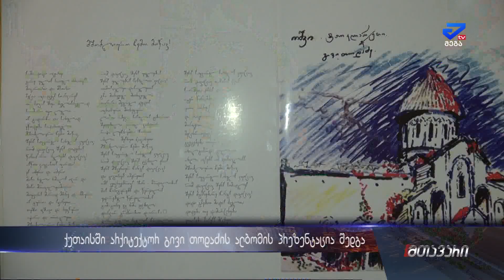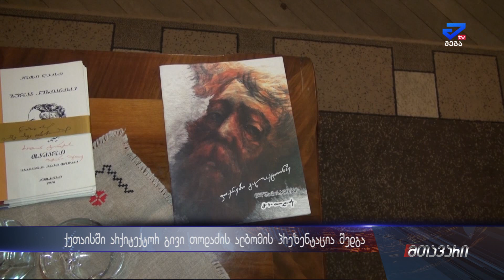„ფიქრები გალაქტიონზე“ -ქუთაისში არქიტექტორის გივი თოდაძის ალბომის პრეზენტაცია შედგა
ქუთაისის საჯარო ბიბლიოთეკაში არქიტექტორის გივი  თოდაძის ალბომის პრეზენტაცია შედგა. „ ფიქრები გალაქტიონზე“ ასეთია ალბომის სახელწოდება.  იგი, გამორჩეული არქიტექტორის მიერ, გამორჩეული პოეტის ლექსებზე შექმნილ ილუსტრაციებს მოიცავს .